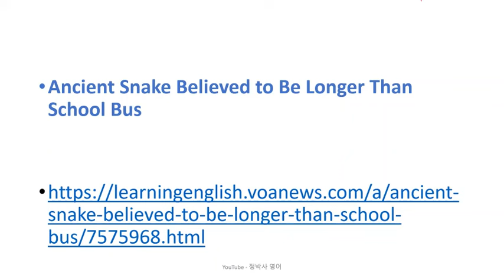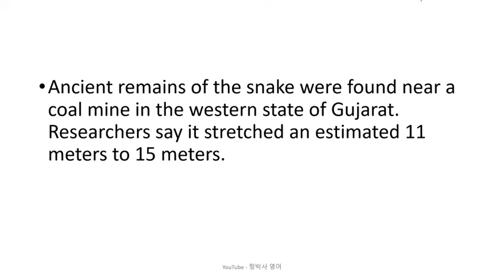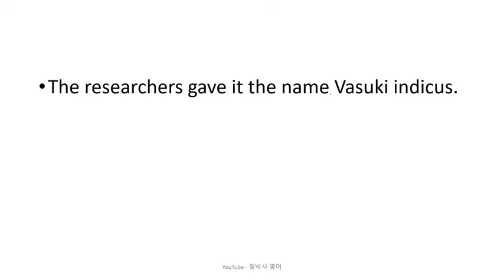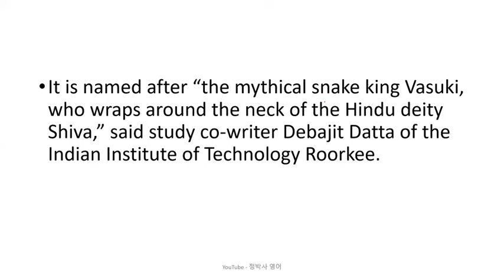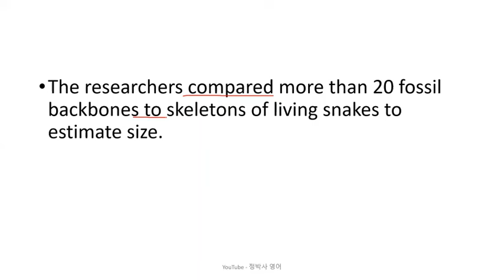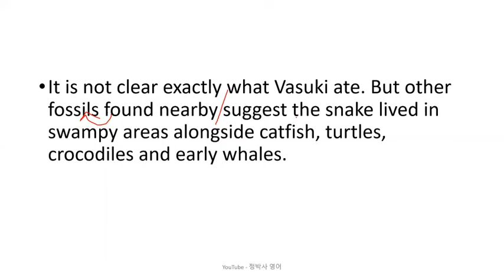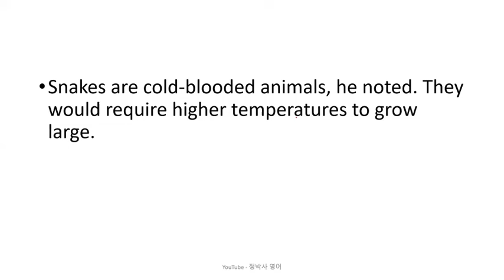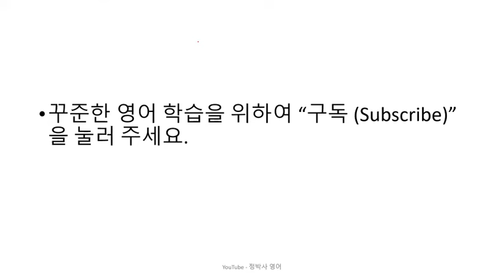[영어잘하는법] 스쿨 버스 보다 긴 것으로 믿어지는 4천 7백만년 전의 거대한 뱀 화석이 인도에서 발견되었다 - 영어뉴스/영어청취/시사영어/영어회화/외신번역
1. 원어민 뉴스 파일을 여러 번 듣습니다. 들으면서 무슨 내용인가, 한 문장 한 문장 짚어 봅니다.
2. 제 강의를 듣습니다.
3. 내용을 완전히 이해했다고 생각하면, 지문을 소리 내어 읽고, 가능하면 녹음을 해서 들어봅니다.
4. 짧은 내용 혹은 한 문장을 여러 번 반복해서 듣거나 읽는 것 보다는, 긴 지문을 끝까지 한 번이라고 듣고 읽는 것이 효과적입니다. 다양한 지문을 접하는 것이 좋습니다.
5. 독해, 청취 혹은 스피킹이 안 된다는 것은 단어가 부족하다는 뜻입니다. 단어학습은 영-영 으로 하는 것이 장기적으로 좋습니다. 제가 직접 만든 을 추천합니다.
6. 하루에 제 강의 하나로 1 시간 정도 투자한다고 보면 합리적인 계획일 것입니다.